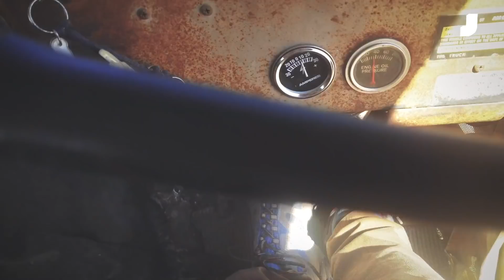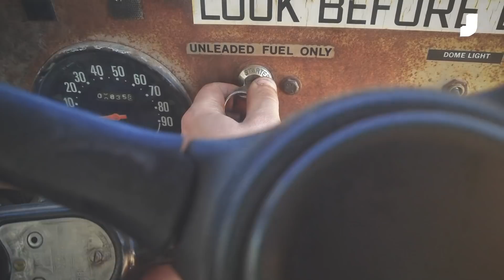Project POStal: Getting Stuck Alone Off Road - Part 6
David Tracy takes his two-wheel-drive $500 Postal Jeep on an off-road trail in Moab, Utah. Things do not go well.